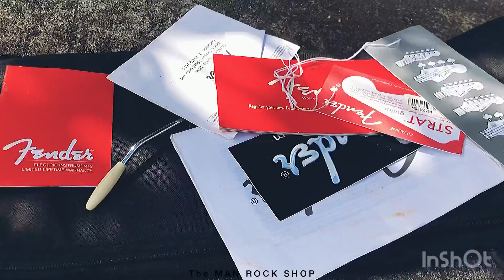Fender Deluxe Lone Star Stratocaster จากร้าน The MAN ROCK SHOP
Facebook : The MAN ROCK SHOP
Instagram : The MAN ROCK SHOP